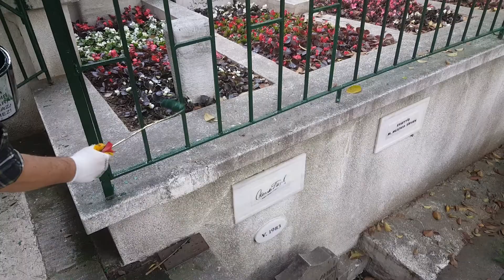30 Mayıs 2020(4)